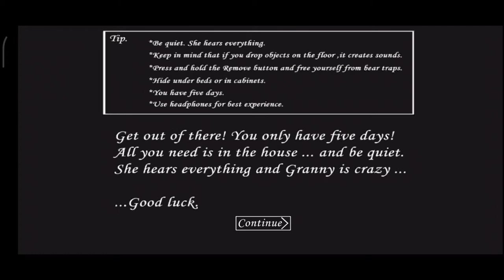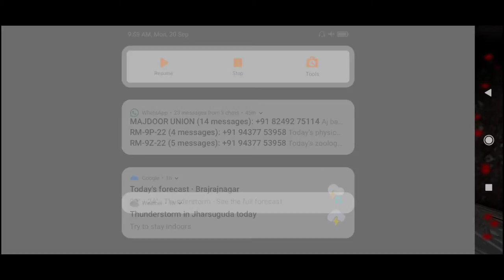Granny na ki jam kr pitai | Granny Chapter - 1